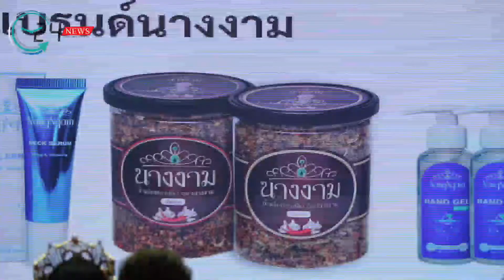ณวัฒน์ แถลงเปิดเวทีประกวด “มิสแกรนด์ ไทยแลนด์ 2020” เน้นสวยมั่น ทันสมัย มีสมอง และพร้อมใช้เสมอ